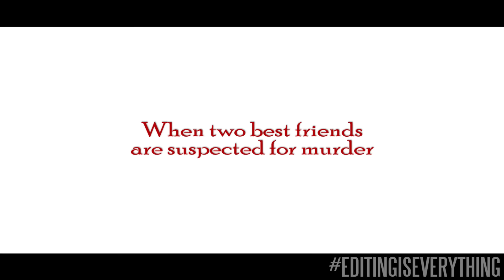SMASH | Buddy Film Trailer (Smosh)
If Smosh's videos were made into a buddy film. Use the hashtag EditingIsEverything to suggest what I should do next!